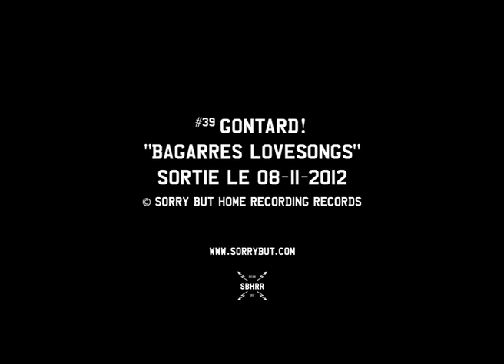GONTARD! "MAMI SATAN"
Clip réalisé par Stéphane Collin
images : videothèque mondiale